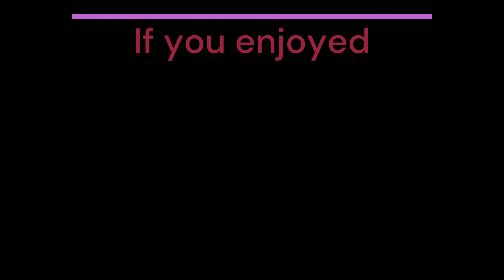Potiphar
Song from Joseph and The Amazing Technicolor Dreamcoat by Andrew Lloyd Webber and Tim Rice.

Played on a Yamaha EL90 by Keith Owens, using theatre organ sounds.